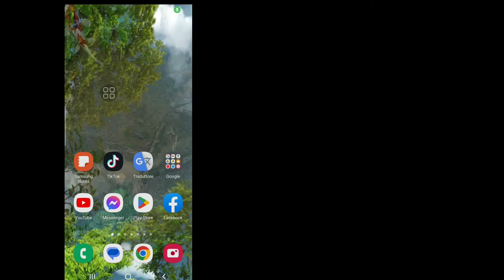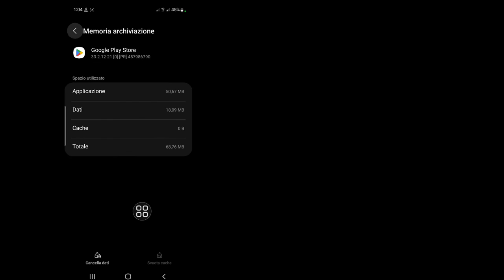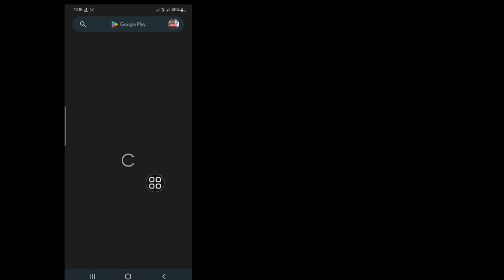Come Risolvere Impossibile Installare L'app Problema Su Play Store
Android Tricks

 Vuoi vedere Impossibile installare l'app. Se sì, questo video è per te.  In questo video ti mostrerò
come risolvere non è possibile installare l'app sul Play Store. Mostrerò il processo più semplice per controllare la cronologia delle visualizzazioni, quindi continua a guardare il video completo senza saltare per imparare come risolvere l'impossibilità di installare l'app sul Play Store. .